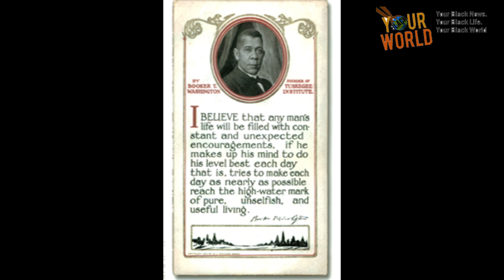A Saga Of The Black Man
In this episode of Your Black World News, Roosevelt Mitchell III speaks with educator and author Ms. Rosetta Lucas Quisenbury about the Saga of the Black Man.